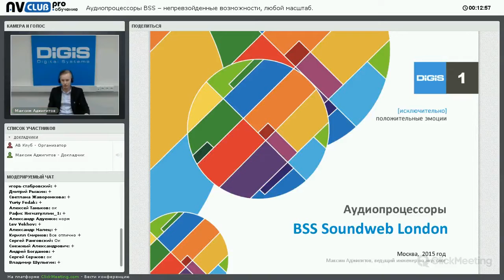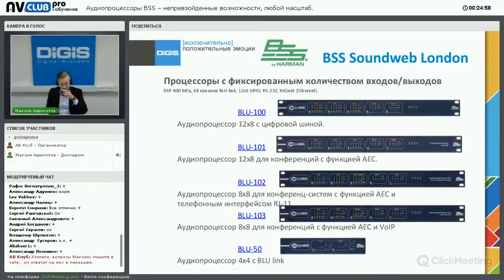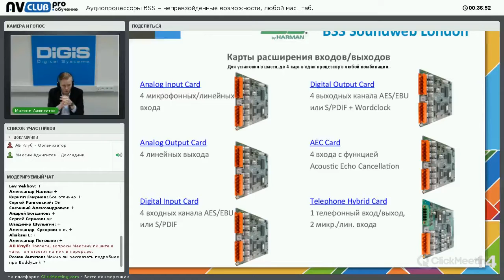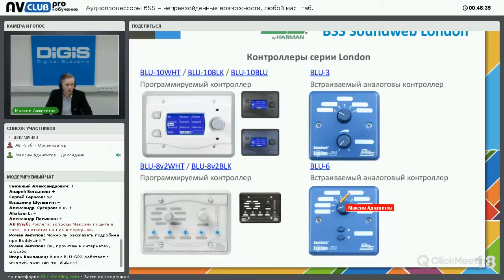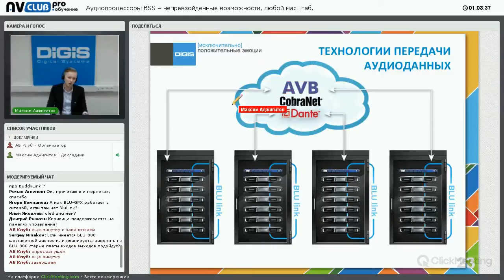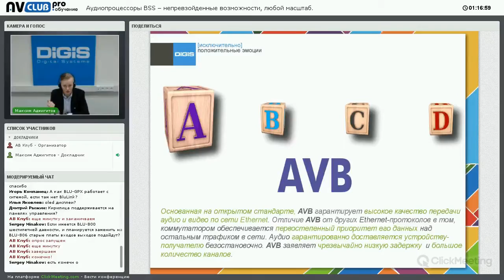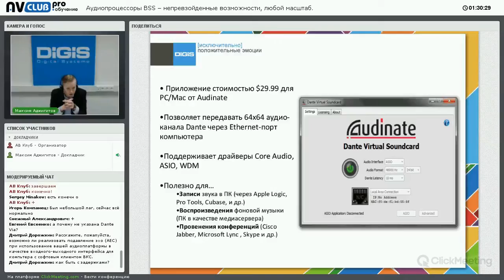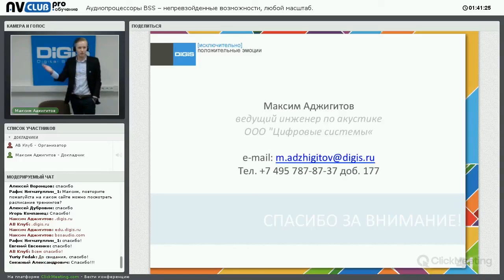Вебинар «Аудиопроцессоры BSS: непревзойденные возможности, любой масштаб»